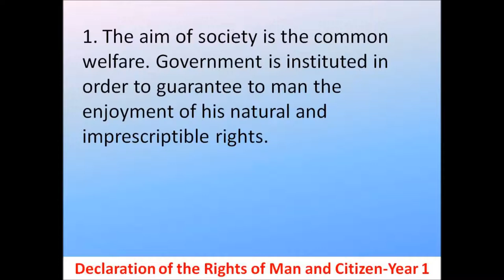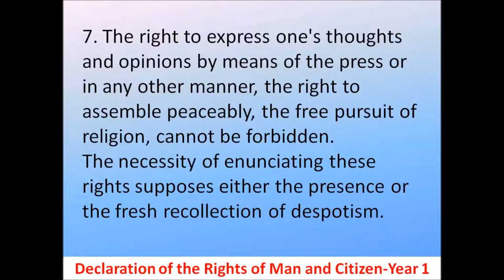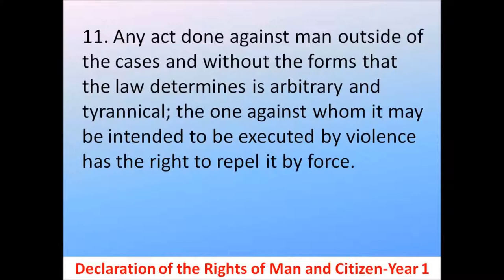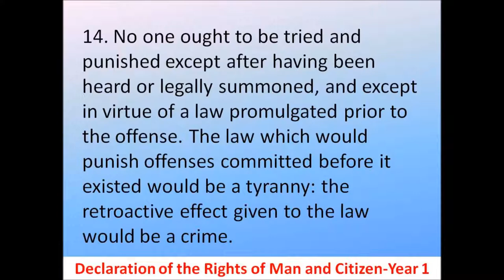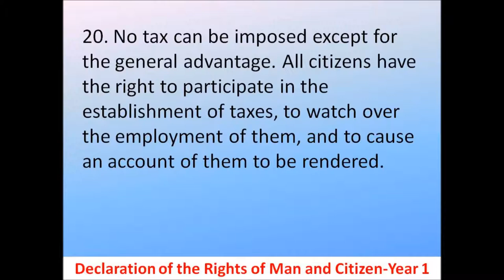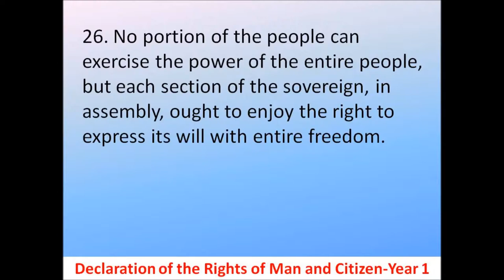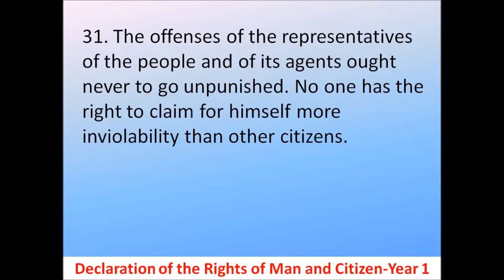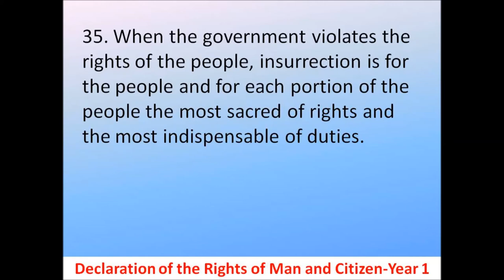Declaration of the Rights of Man and Citizen 1793 - Hear and Read the Full Text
Listen to and hear the Declaration of the Rights of Man and Citizen from the Constitution of Year 1 (1793).  This political document of the French Revolution lists 35 rights.